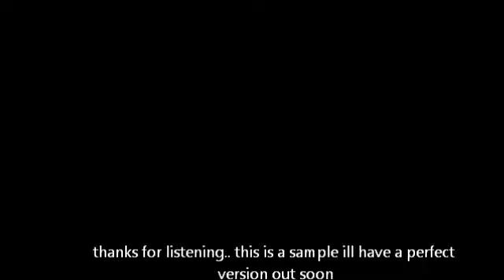dirtybitbonkers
a mix with bonkers and dirtybit